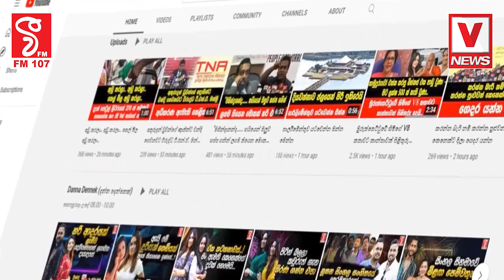4000න් 1700ක් නුවරට ගත්තා... නැත්නම් මගේ ඇමැතිකමෙනුත් වැඩක් නැහැනේමම නැත්නම් මේ ටිකවත් කර ගන්න බෑ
4000න් 1700ක් නුවරට ගත්තා...
නැත්නම් මගේ ඇමැතිකමෙනුත් වැඩක් නැහැනේ
මම නැත්නම් මේ ටිකවත් කර ගන්න බෑ
කිරි ගවයන් ගන්න මහින්දානන්ද ගහපු ගේම